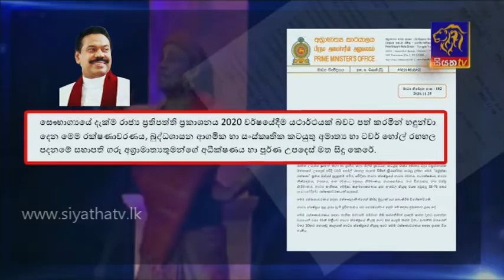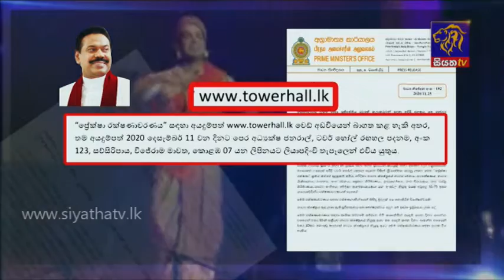කලාකරුවන්ට රජයෙන් හදිසි අනතුරු හා වෛද්‍ය රක්ෂණාවරණයක් |Siyatha News